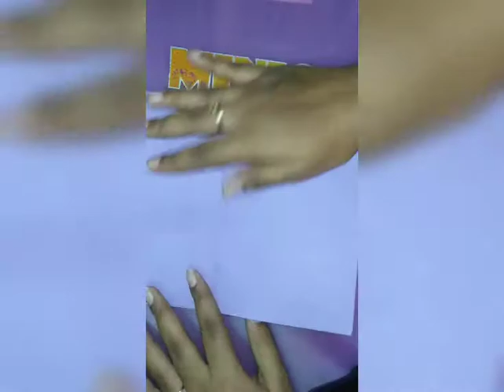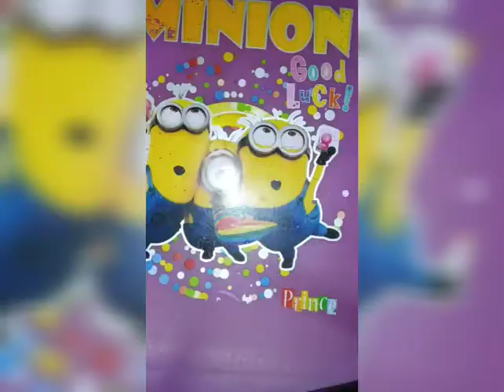making paper flower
# satisfying video #